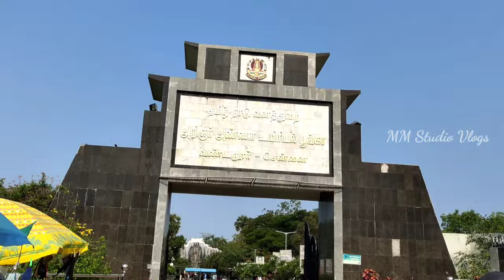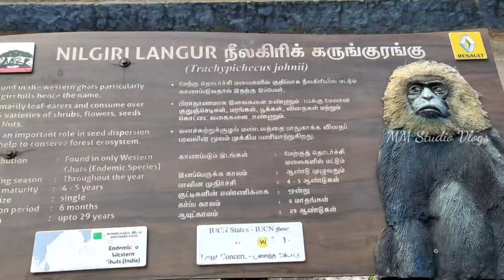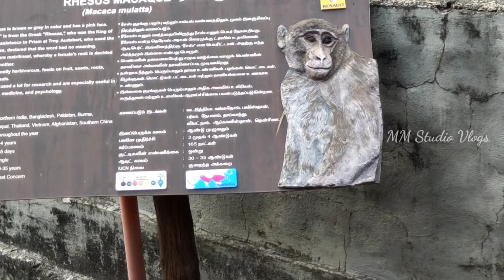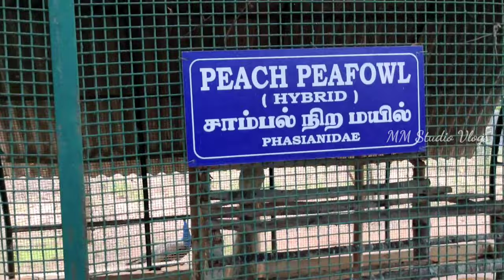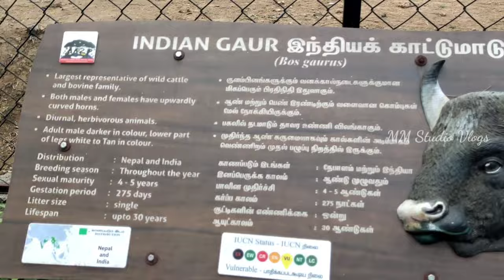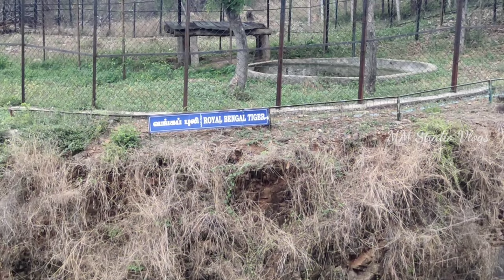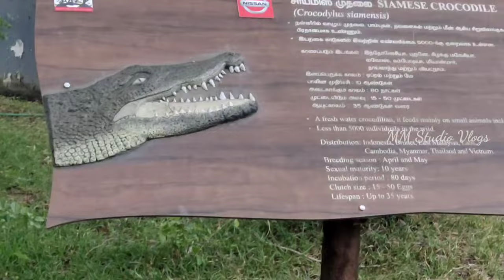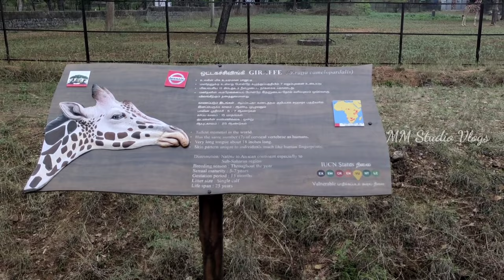VANDALUR ZOO Chennai in Hindi | Arignar Anna Zoological Park,Vandalur,Chennai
Description

vandalur zoo snakes- Arignar Anna Zoological Park  also known as the Vandalur Zoo, is a zoological garden located in Vandalur, is in the southwestern part of Chennai, Tamil Nadu, about 31 kilometres (19 mi) from the Chennai Central and 15 kilometres (9.3 mi) from Chennai Airport. , is a ... It contains a total of 104 snakes, including 41 Indian pythons, 21 Burmese pythons and four cobras. The park has initiated controlled breeding ...Popular Videos – Chennai Snake Park & Tamil Nadu
Reptile house/serpentarium
The reptile house or the serpentarium is built, at the cost of ₹ 0.4 million, in a twining snake-like model with entrance and exit points in the snake's mouth and tail, respectively. The house was opened to public in the year 1989 and has 24 enclosures exhibiting 4 species of poisonous and 10 species of non-poisonous snakes. It contains a total of 104 snakes, including 41 Indian pythons, 21 Burmese pythons and four cobras. The park has initiated controlled breeding programme for Indian rock python. Each vivarium has been renovated by changing substratum and providing perch and hide outs. The top of the opening in RCC roof is closed with transparent acrylic sheet to avoid rain and the walled enclosure enables the snake to exhibit all natural behaviours. The king cobra is scientifically kept and maintained in constant temperature by providing air conditioning and hot spot